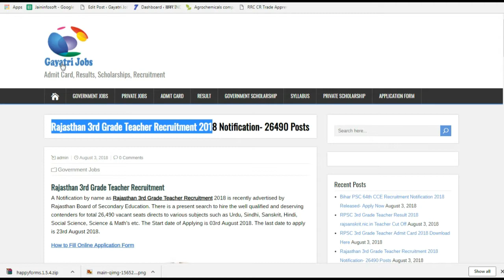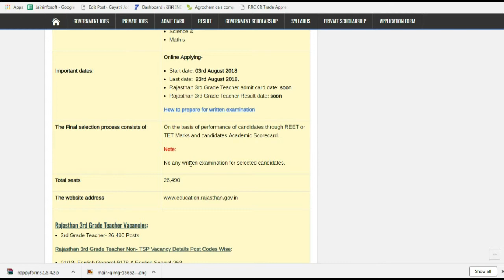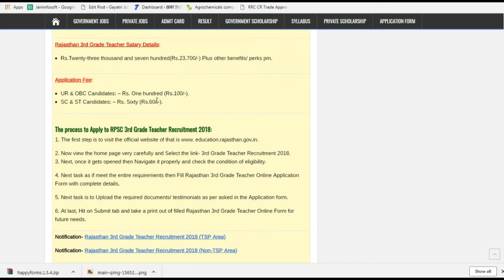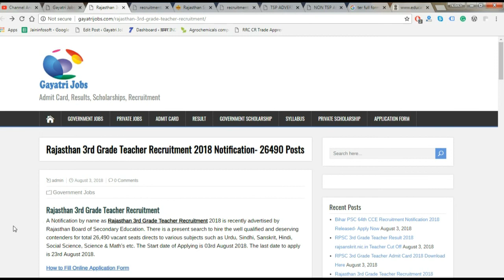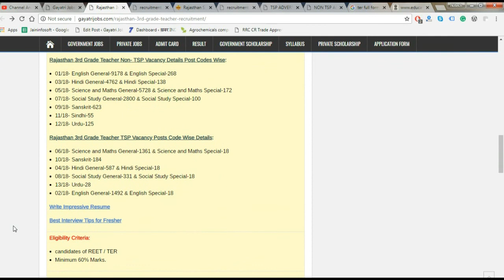Rajasthan 3rd Grade Teacher Recruitment 2018 Notification- 26490 Posts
Rajasthan 3rd Grade Teacher Recruitment
A Notification by name as Rajasthan 3rd Grade Teacher Recruitment 2018 is recently advertised by Rajasthan Board of Secondary Education. There is a present search to hire the well qualified and deserving contenders for total 26,490 vacant seats directs to various subjects such as Urdu, Sindhi, Sanskrit, Hindi, Social Science, Science & Math’s etc. The Start date of Applying is 03rd August 2018. The last date to apply is 23rd August 2018.